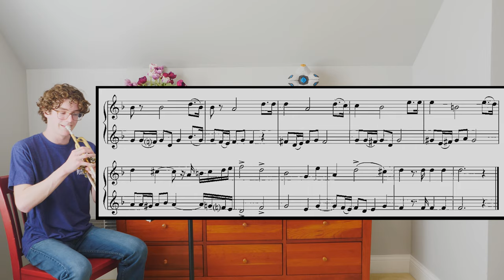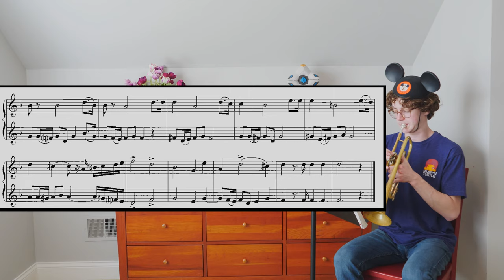Arban Trumpet Duet Play Along | #19 "March"